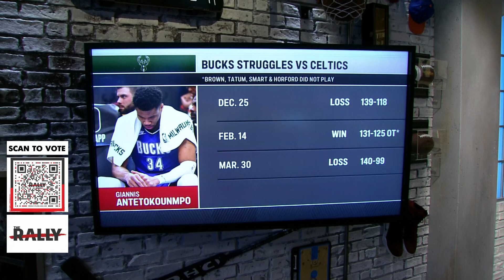Can the Bucks Beat the Celtics in a Seven-Game Series? | Stadium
Basketball insider Zora Stephenson joined "The Rally" crew to discuss how the Bucks could beat the Celtics in a seven-game series.